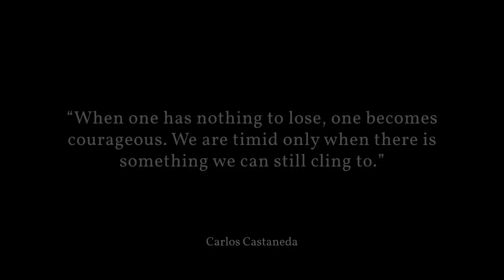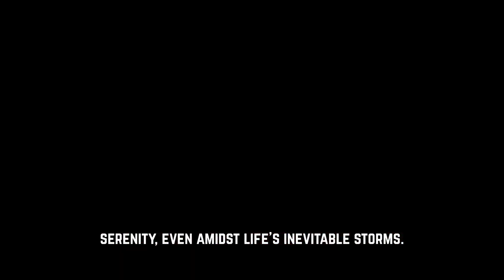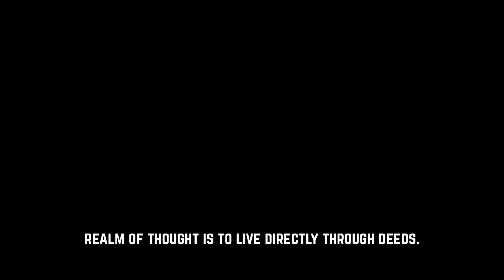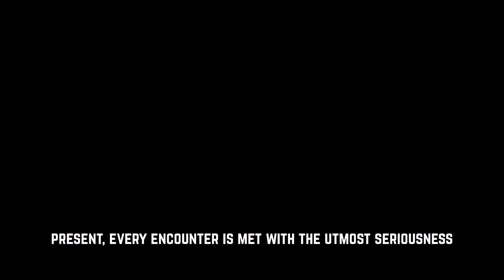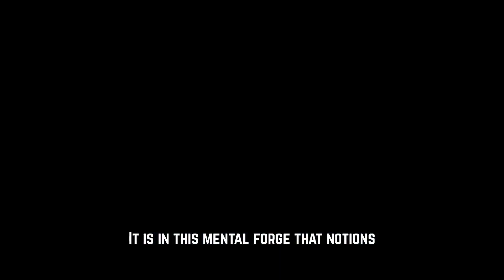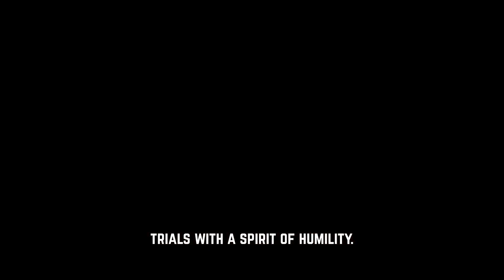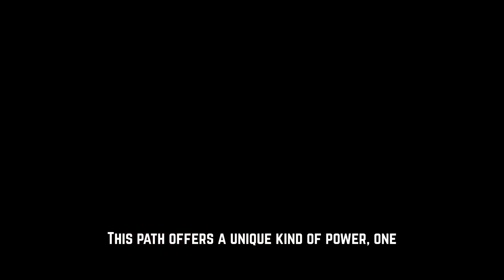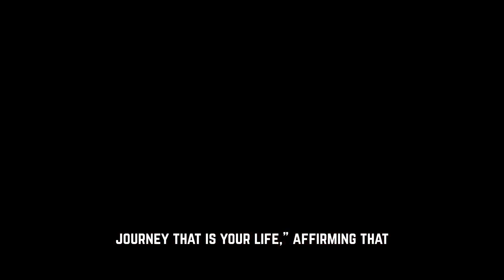Your Path to Personal Power - Fearless Living with Carlos Castaneda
Let the philosophy of Carlos Castaneda and the teachings of Don Juan unlock your inner strength. In this inspirational journey, 'Your Path to Personal Power - Fearless Living with Carlos Castaneda,' we delve deep into the profound teachings of Don Juan Matus, guiding you toward enlightenment and wisdom. Castaneda’s transformative insights open a portal to personal power, where the way of the warrior is not a battle cry but a call to fearless living. Explore shamanistic knowledge and the road to self-mastery, where every step is an act of power. Join us as we uncover the secrets to a life of purpose and presence, and learn how to harness the true essence of Castaneda's work for your personal growth.

Chapters
1:42 - Assume the Mood of a Warrior
3:24 - Make Every Act Count
4:45 - Use Death as an Advisor
6:14 - Obstacles to Impeccability
7:48 - The Path to Personal Power